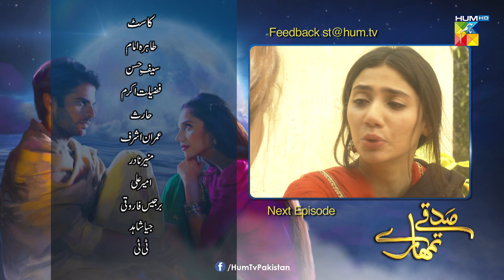Sadqay Tumhare - Episode 19 Teaser - HUM TV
The wait is finally over, full episode NOW available on YouTube